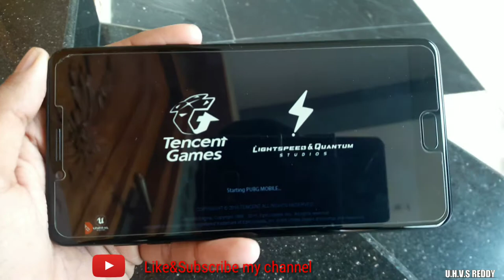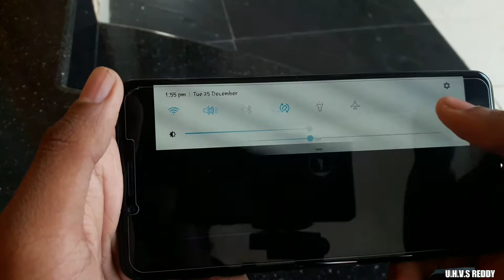Pubg Mobile on-Samsung Galaxy C9 Pro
Hii.,
Friends.
Well Come to
U.H.V.S REDDY
You Tube Channel
My
K.UDAY KIRAN REDDY

About
U.H.V.S REDDY

Speed test,gamming,reviews,information,time laping speed test.

Please
My channel
For more interesting videos
Folloing me on
                        My Channel 8D Sounds
                                   New Music
                                         Sia
Use Head Phone🎧,Close Your Eyes(better exper-
nce)